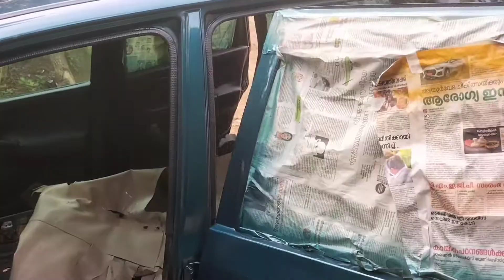zen interior rework How to make roof rework brown colour fabric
zen Old model Maruti Suzuki zen top rework It is brown color fabric
Instagram ID Lakshmi vilasam upholstery work